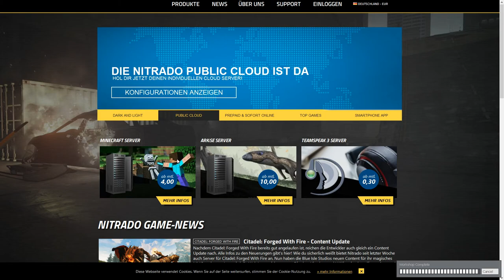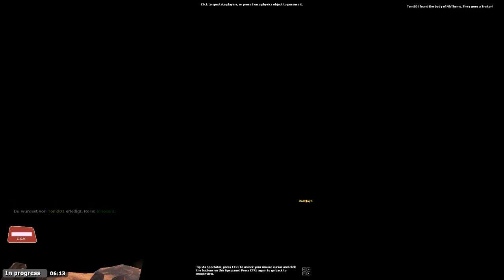TTT #35 - Nichts funktioniert! | Let's Play Trouble in Terrorist Town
► Ein kommentiertes Let's Play zu Trouble in Terrorist Town

- Tom

► TS³ Server: mayosblogg.teamspeak.de